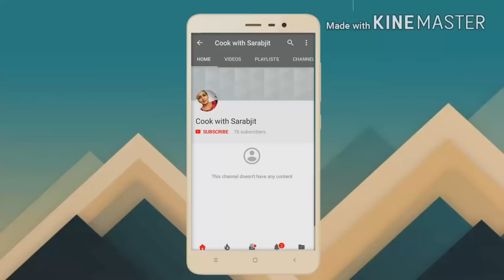व्रत के लिए extra crunchy डोसा बनाए सिर्फ 10 मिनट में